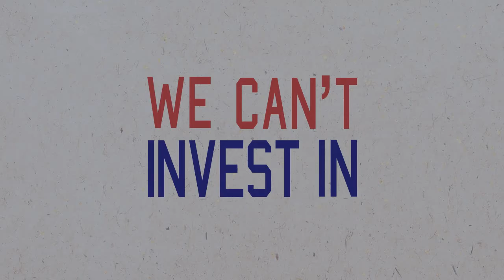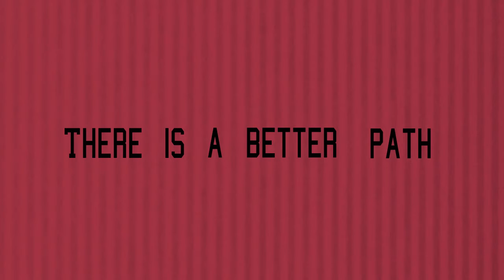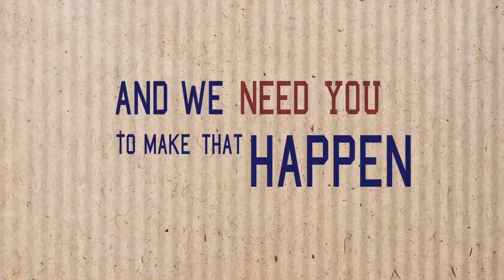Why We Must Fix the Debt - Abridged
Add your voice and join Fix the Debt today.

Our economy is slowly showing some signs of growth, but our debt is growing even faster.

When out debt dwarfs our economy, it takes a big slice our of our ability to promote growth and opportunity. Interest payments on the debt mean we can't invest in education and infrastructure - which make America stronger and improve our standard of living.

If policymakers don't agree on specific policies to Fix the Debt, the fiscal cliff becomes real.

There is a better path. It starts with the Citizen's Petition to Fix the Debt and ends when Congress understands that inaction is not an option.

Add your voice and sign the Citizen's Petition today.